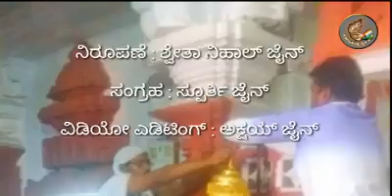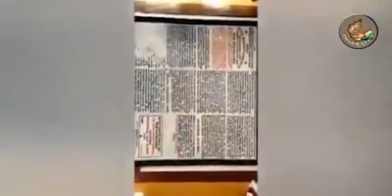ಗೋಂಕ ಜಿನಾಲಯ, ತೇರದಾಳ, ಕರ್ನಾಟಕ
Gonka jinalaya, Terdal, Karnataka

ತೇರದಾಳ :
ಸುಧೀರ್ಘ ಐತಿಹಾಸಿಕ ಇತಿಹಾಸ ಹೊಂದಿರುವ ತೇರದಾಳ ಪಟ್ಟಣ ಜೈನರ ಪ್ರಮುಖ ಕೇಂದ್ರವಾಗಿಯೇ ಪರಿಚಯಿಸಿಕೊಂಡಿದೆ. ಶಾಸನಗಳಲ್ಲಿ ತೇರದಾಳ ಎಂದು ಕರೆಯಲ್ಪಟ್ಟಿರುವ ತೇರದಾಳ ಪಟ್ಟಣ ಗೋಂಕ ಅರಸರ ರಾಜಧಾನಿಯಾಗಿದ್ದು ವಿಶೇಷ. ಕೊಂಡಿ ನಾಡಿನಲ್ಲಿ 12 ಗ್ರಾಮಗಳನ್ನು ಒಳಗೊಂಡ ಒಂದು ಸಣ್ಣ ಆಡಳಿತ ವಿಭಾಗದ ಕಂಪನವಾಗಿತ್ತು. 1948ರ ಮಹಾರಾಷ್ಟ್ರ ಸಾಂಗಲಿ ಸಂಸ್ಥಾನದ ಕಾಲದಲ್ಲಿ ,ತಾಲೂಕು ಕೇಂದ್ರವಾಗಿದ್ದ ತೇರದಾಳ ಪಟ್ಟಣ, ಭಾಷಾವಾರು ಪ್ರಾಂತ್ಯಗಳ ವಿಂಗಡನೆಯಿಂದ ವಿಭಜನೆಗೊಂಡಿತು.

ಇಂತಹ ಇತಿಹಾಸ ಹೊಂದಿರುವ ತೇರದಾಳ ಪಟ್ಟಣ ಹಿರಿಹೊಳೆ ಪರಿಸರದ ಜೈನ ಸಮುದಾಯಕ್ಕೆ ಪಂಡಿತರನ್ನು ಒಳಗೊಂಡಂತೆ ಸಕಲ ವ್ಯವಸ್ಥೆ ನೋಡಿಕೊಳ್ಳುವ ಕೇಂದ್ರವಾಗಿತ್ತು. ಅಲ್ಲದೇ ಇದರ ಅಧಿಪತ್ಯದಲ್ಲಿ ಜಮಖಂಡಿ ತಾಲೂಕಿನ ಕಲ್ಲೋಳಿ ಗ್ರಾಮದ ಜೈನ ಪಂಡಿತರನ್ನು ತಯಾರಿಸುವ ಸ್ಥಳವಾಗಿತ್ತು. ಇದರ ಜೊತೆಗೆ ಜಿನಸೇನ ಭಟ್ಟಾರಕ ಪೀಠದ ಪ್ರಮುಖ ಕೇಂದ್ರಗಳಲ್ಲಿ ತೇರದಾಳ ಕೂಡ ಒಂದಾಗಿದ್ದದ್ದು ವಿಶೇಷ.
ಇಲ್ಲಿನ ಗೋಂಕ ಜಿನಾಲಯ ನೇಮಿನಾಥ ತೀರ್ಥಂಕರ ಮಂದಿರಕ್ಕೆ ಕಾಲಿಟ್ಟರೆ ಸಾಕು. ಎಂತಹವರು ಕೂಡ ಮೈ ಮರೆತು ಇತಿಹಾಸದ ಪುಟ ನೋಡುವ ತವಕದಲ್ಲಿ ತೊಡಗುತ್ತಾರೆ. ಕಾರಣ ಅಷ್ಟೋಂದು ಇತಿಹಾಸ ಸಾರಿ ಸಾರಿ ಹೇಳುತ್ತದೆ. ಜಿನಾಲಯದ ಮುಖ ಮಂಟಪದ ಬಲ ಭಾಗದ ಕಂಬಗಳ ಮಧ್ಯದಲ್ಲಿರುವ ಕ್ರಿ.ಶ. 1123, 1181 ಮತ್ತು 1186 ಶಾಸನಗಳು ತೇರದಾಳದ ಐತಿಹಾಸಿಕ ಇತಿಹಾಸದ ಮೆಲಕು ಹಾಕಿಸುತ್ತದೆ. ಕೊಂಡಿ ಮೂಸಾಶಿರ ನಾಡಿನ ಗಿರಿದುರ್ಗ ಕೆರೆ, ಭಾವಿಗಳಿಂದ ಕೂಡಿದ ವ್ಯಾಪಾರ ಕೇಂದ್ರವಾಗಿತ್ತು ಎಂಬುದು 1123 ಶಾಸನದಿಂದ ತಿಳಿಯುತ್ತದೆ. ಅದರಂತೆ 1181ರ ಶಾಸನವು ಅಂದಿನ ಅಯ್ಯೊವೊಳೆ ಅಯ್ನೂರು ಎಂಬ ನಾಮದ ವ್ಯಾಪಾರಿ ಸಂಘದ ಸದಸ್ಯರು ತೇರದಾಳದಲ್ಲಿ ಸಭೆ ನಡೆಸಿ, ಗೋಂಕ ಅರಸರು ನಿರ್ಮಿಸಿದ ನೇಮಿನಾಥ ಬಸದಿಗೆ ಅಷ್ಟವಿಧಾರ್ಚನೆ ಪೂಜೆ ಸುಗಮವಾಗಿ ನಡೆಯಲು 120 ಎತ್ತು, ಕೋಣ, ಢೋಣಿ, ಘಟ್ಟ ಸೇರಿದಂತೆ ಗುಡ್ಡಗಾಡು ಪ್ರದೇಶದಲ್ಲಿ ಉಪಯೋಗಿಸುವ ಸಾಧನಗಳನ್ನು ಹಾಗೂ ಸರಕುಗಳ ಮೇಲೆ ವಿಧಿಸುವ ಸುಂಕ ಪರಿಹಾರವನ್ನು ದೇವರಿಗೆ ಬಿಟ್ಟ ವಿವರ ಈ ಶಾಸನದಲ್ಲಿ ದೊರೆಯುತ್ತದೆ.